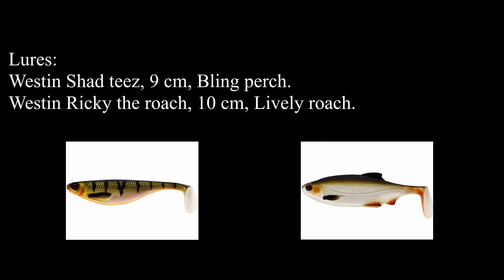One Pike, Two lures!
Fishing for Zander with medium size lures, we managed to stumble upon the only pike of the day, we have no idea what happened under water, but we like to believe this is the same pike :)

In timpul unei partide de salau cu naluci medii, am reusit sa prindem singura stiuca a zilei. Nu stim ce s-a intamplat sub apa, insa ne place sa credem ca e aceiasi stiuca :)